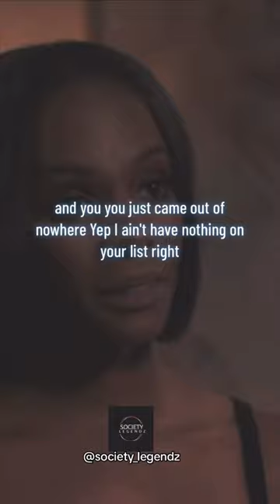Omari Hardwick “LOVE IS NOT FOR GRANTED” 💎✅